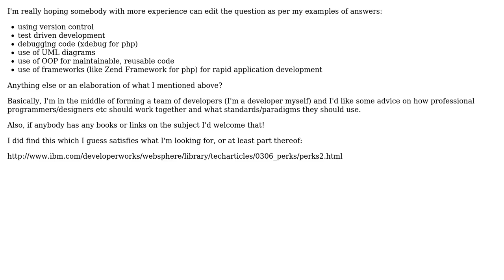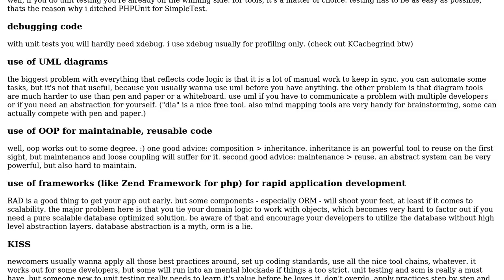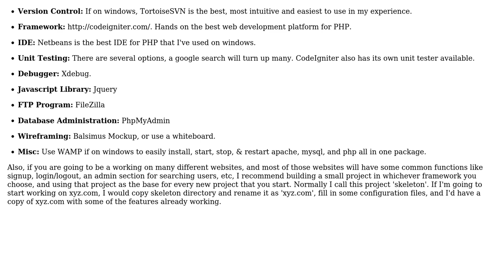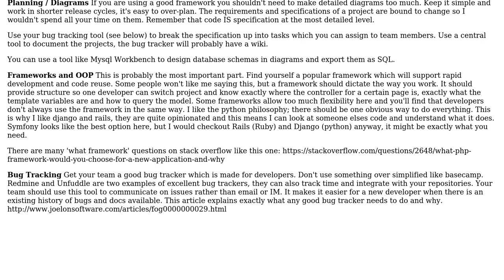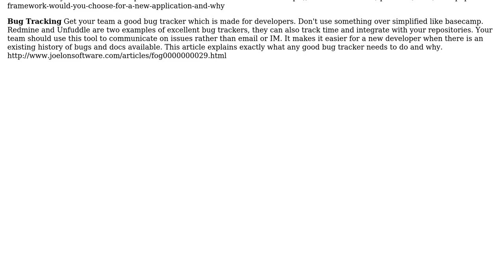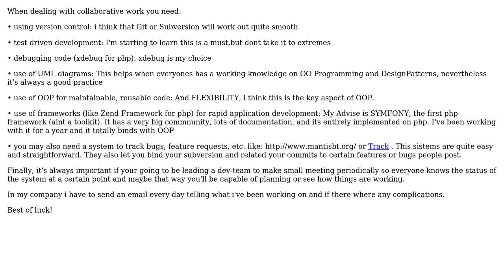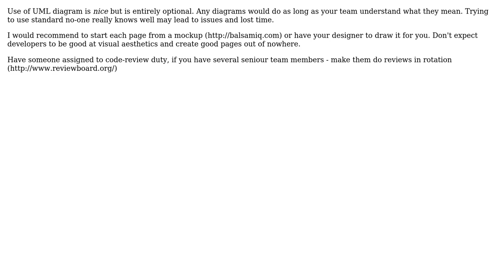What would you consider best practice workflow tools for web application (PHP) development?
Software Engineering: What would you consider best practice workflow tools for web application (PHP) development?

With thanks & praise to God, and with thanks to the many people who have made this project possible! | Content (except music & images) licensed under CC BY-SA | Music | Images & others | With thanks to user xzyfer user pst user Nicole user Keyo user Ilya Kochetov user guiman user Damien Roche user Click Upvote user cbrandolino user alan blaire and the Stack Exchange Network Trademarks are property of their respective owners. You are responsible for your own actions.